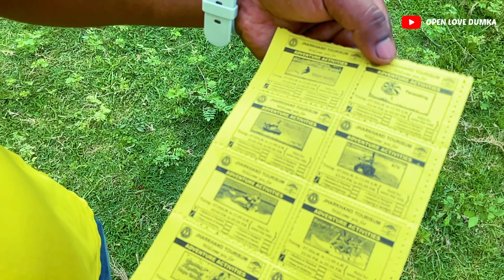Masanjor Adventure Activities Masti Vlogs Video || Jetski Ride - Ringo Ride water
Masanjor Adventure Activities Masti Vlogs Video || Jetski Ride - Ringi Ride

"SPECIAL NOTICE

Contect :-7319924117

act 1976, allowance is made for fair use for Copyright Disclaimer under Section 107 of the copyright act 1976, allowance is made for fair use for purposes such as criticism, comment, news reporting, scholarship, and research.

JOHAR

Ape joto ku SANTHAL VILLAGE FOOD  channel pahta sec kehon sagun daram. Nowa channel redo santhali te aima lekanak video pe nel nam tabona,Onate nowa channel bape subscribe akat khan, Subscribe katabun pe,Ar video pe kushiyak kan khan like tabon pe, Ar gati ku then share tabon pe.Ar mone re jahanak katha menak khan comment box re calaukate lay tabun

pe Johar

"NOWA CHANNEL REDO: -" New santhali video, New santhali comedy video, New santhali bapla video, New santhali sohrai video, New santhali prob video, New santhali dinajpur video, New santhali mela thela video, New santhali video, Ar noka gi santhali te ayma lekanak entertainment videos pe nel nam tab

नमस्ते दोस्तों SANTHAL VILLAGE FOOD चैनल में आप सभी दोस्तों का स्वागत है। इस चैनल में संथाली से अनेक प्रकार के मनोरंजन वीडियो देखने को मिलेंगे | अगर इस चैनल को सब्सक्राइब नहीं किया है तो कृपया सब्सक्राइब करें, और हमें मदद करें वीडियो अच्छा लगता है तो लाइक करें ।

दोस्तों के साथ शेयर भी करें, और वीडियो के बारे में कुछ भी कहने का मन है तो, कमेंट बॉक्स में जाकर कमेंट भी करें। धन्यवाद |

Hello friends welcome all of you friends to SANTHAL VILLAGE FOOD Channel. In this channel you will get to see many types of entertainment videos from Santhali. Like the video if you like it. Also share with friends, and if you want to say anything about the video, then comment in the comment box. thankes

'FLOW ME: -Instagram.com/raaz_kiran_tudu1_4_3